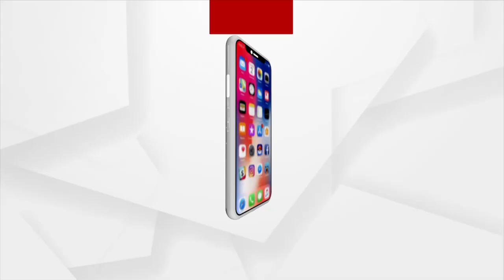ଅକାଳୀ ଦଳର ବରିଷ୍ଠ ନେତା ମନଜିନ୍ଦର ସିଂ ସିରସା ବିଜେପି ସାମିଲ ହୋଇଛନ୍ତି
ଆସନ୍ତା ବର୍ଷ ହେବାକୁ ଥିବା ପଞ୍ଜାବ ନିର୍ବାଚନ ପୂର୍ବରୁ ବିଜେପିକୁ ମିଳିଛି ବଡ ବଳ । ଅକାଳୀ ଦଳର ବରିଷ୍ଠ ନେତା ମନଜିନ୍ଦର ସିଂ ସିରସା ବିଜେପି ସାମିଲ ହୋଇଛନ୍ତି । କେନ୍ଦ୍ରମନ୍ତ୍ରୀ ଧର୍ମେନ୍ଦ୍ର ପ୍ରଧାନ, କେନ୍ଦ୍ରମନ୍ତ୍ରୀ ଗଜେନ୍ଦ୍ର ସିଂ ଶେଖାୱତଙ୍କ ଉପସ୍ଥିତିରେ ବିଜେପିର ସଦସ୍ୟତା ଗ୍ରହଣ କରିଛନ୍ତି ମନଜିନ୍ଦର ସିଂ ସରିସା।